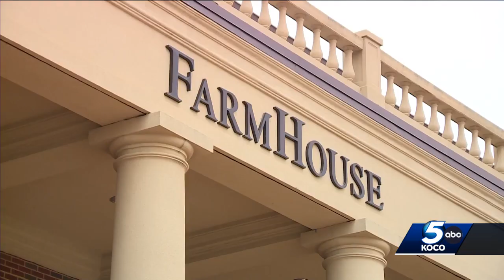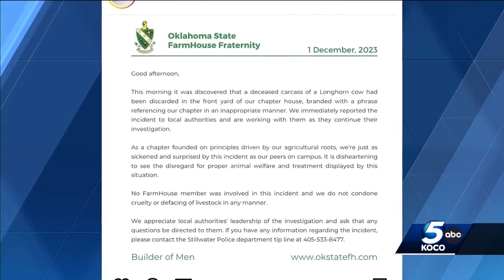Stillwater police release new information about dead longhorn placed on fraternity's lawn